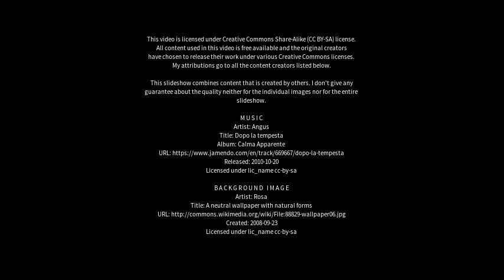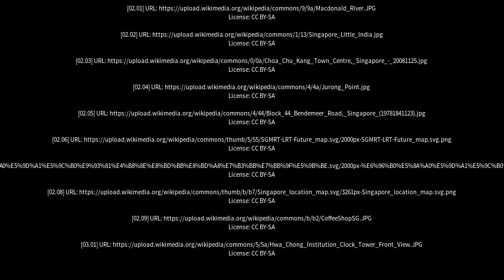Best places to visit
Best places to visit - Bendemeer (Australia) Best places to visit - Slideshows from all over the world - City trips, nature pictures, etc.